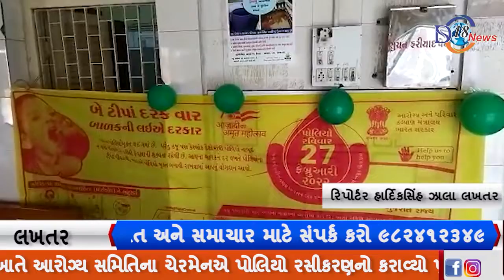લખતર સામુહિક આરોગ્ય કેન્દ્ર ખાતે આરોગ્ય સમિતિના ચેરમેનએ પોલિયો રસીકરણનો કરાવ્યો પ્રારંભ...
લખતર ખાતે પોલિયો રવિવારનો કરાયો પ્રારંભ

લખતર સામુહિક આરોગ્ય કેન્દ્ર ખાતે આરોગ્ય ચેરમેનના હસ્તે કરાયું ઉદ્ઘાટન

ત્રણ દિવસ સુધી બાળકોને પોલીયાના બે ટીપા પીવડાવવામાં આવશે

લખતર સરપંચ, તાલુકા ભાજપ પ્રમુખ સહિતના લોકો રહયા ઉપસ્થિત

સમગ્ર રાજ્યમાં આજે રાષ્ટ્રવ્યાપી પોલિયો રવિવારની આરોગ્ય વિભાગ દ્વારા ઉજવણી કરવામાં આવી હતી જે ભાગરૂપે લખતર સામુહિક આરોગ્ય કેન્દ્ર ખાતે જીલ્લા પંચાયત જાહેર આરોગ્ય સેવા સમિતિના ચેરમેન જગદીશભાઈ મજેઠીયાના હસ્તે પોલિયો રસીકરણ બુથનું ઉદ્ઘાટન કરી નાના બાળકોને બે ટીપા પોલિયો પીવડાવીને પોલિયો રસીકરણનો પ્રારંભ કરાવ્યો હતો જે કાર્યક્રમમાં લખતર સરપંચ ગંગારામભાઈ પટેલ, તાલુકા ભાજપ પ્રમુખ ડી.કે.ચવલીયા, તાલુકા હેલ્થ ઓફિસર ર્ડો.જયેશભાઇ રાઠોડ સહિત આરોગ્ય વિભાગના અધિકારીઓ અને કર્મચારીઓ ઉપસ્થિત રહયા હતા

બાઈટ :-ડો.જયેશ રાઠોડ તાલુકા હેલ્થ ઓફિસર

રિપોર્ટર હાર્દિકસિંહ ઝાલા લખતર